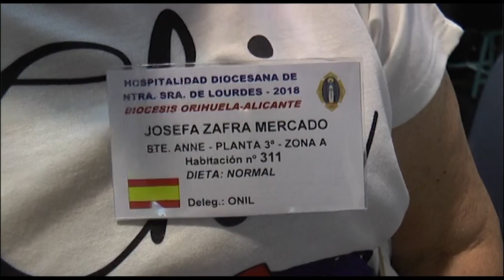L'expedició alacantina part a Lourdes amb tren amb malalts, voluntaris i pelegrins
L'expedició alacantina d'Hospitalaris de la Diòcesi Oriola-Alacant parteix a Lorda amb tren amb malalts, voluntaris i pelegrins. Van eixir el divendres 6 de juliol a les 7:30 del matí i està formada per 270 persones de tota la província d'Alacant.